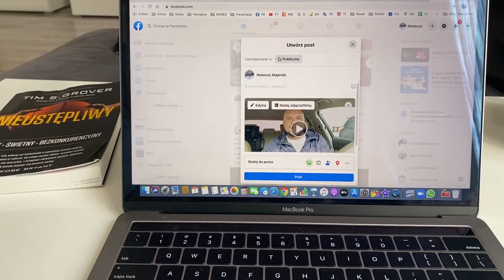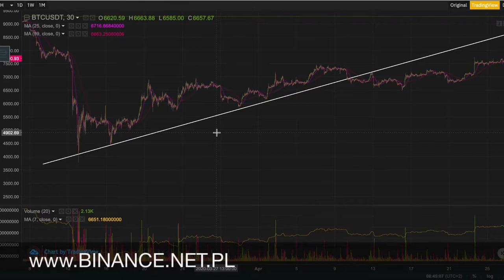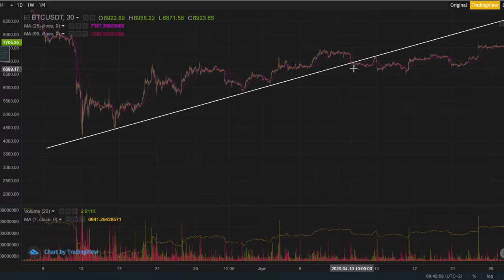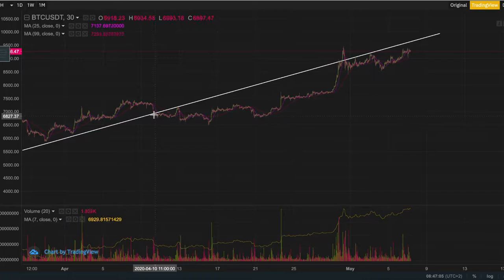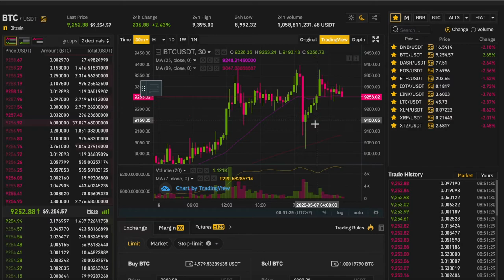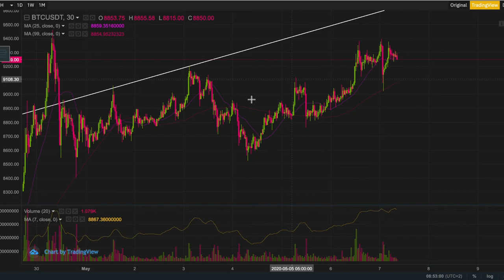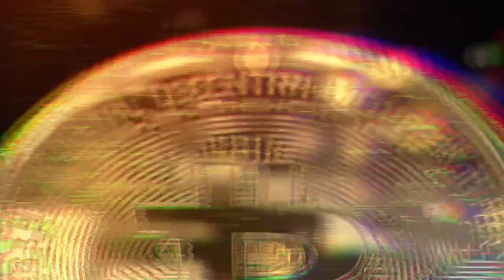Moja Dzisiejsza Analiza BITCOIN #1 VLOG